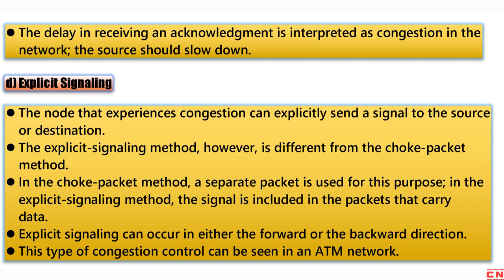CONGESTION CONTROL | NETWORK LAYER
In this video, we'll be delving into the crucial topic of congestion control in computer networks. This subject is essential for BCA and Computer Science Engineering students studying computer networks.

We'll start by exploring congestion control in the network layer, which is responsible for managing the flow of data across the network. We'll discuss the various policies and mechanisms employed to handle congestion effectively.

We'll begin with open-loop congestion control, where congestion is controlled based on predetermined policies without feedback from the network. We'll delve into important policies such as retransmission policy, window policy, acknowledgment policy, discarding policy, and admission policy. We'll explain how each policy contributes to managing congestion and ensuring efficient data transmission.

Next, we'll move on to closed-loop congestion control, which involves feedback from the network to regulate the flow of data. We'll explore the concept of backpressure, where the network signals congestion to the sender to reduce the data rate. We'll also discuss the use of choke packets and explicit and implicit signaling in closed-loop congestion control.

Throughout the video, we'll provide comprehensive explanations and examples to help BCA and Computer Science Engineering students understand the intricacies of congestion control in computer networks.

By the end of this video, you'll have a solid understanding of congestion control mechanisms, policies, and strategies in the network layer. Whether you're a BCA or Computer Science Engineering student or anyone interested in computer networks, this video will equip you with valuable insights into managing congestion and ensuring efficient data transmission across networks.